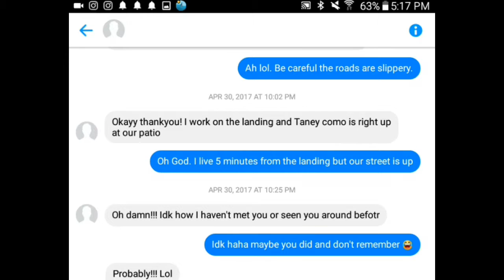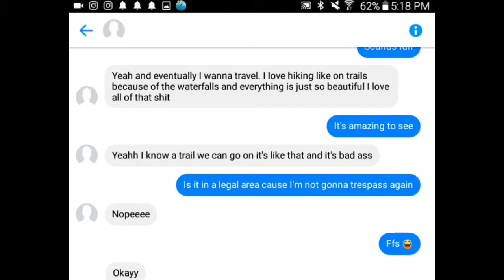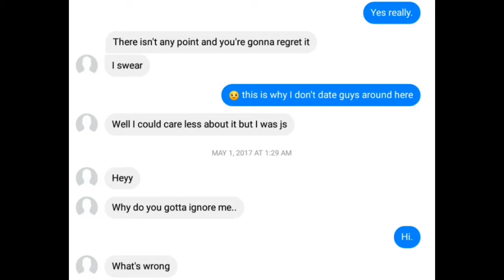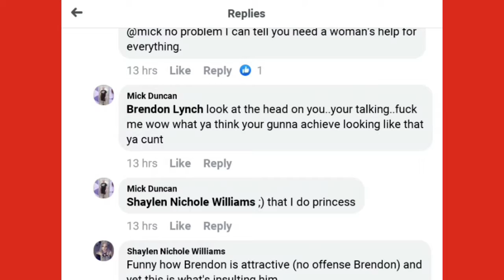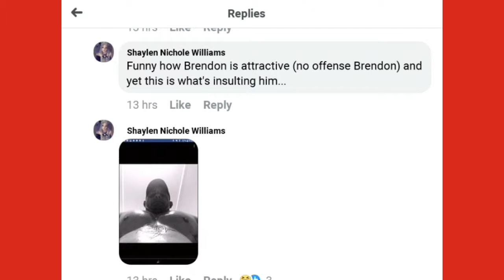Egotistical fuqboi DMs 2017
Conversation with a branson boy in 2017.